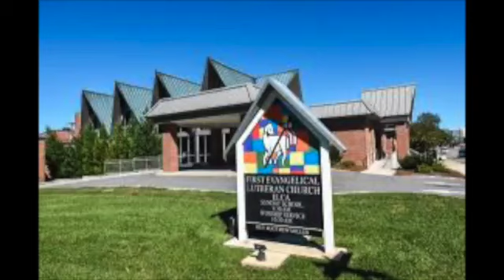December 20, 2020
Sunday Sermon